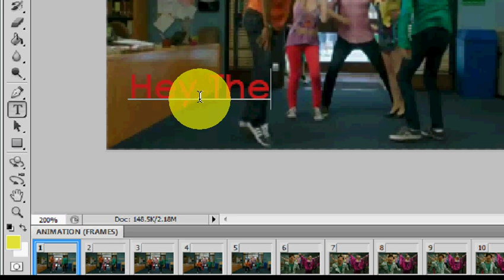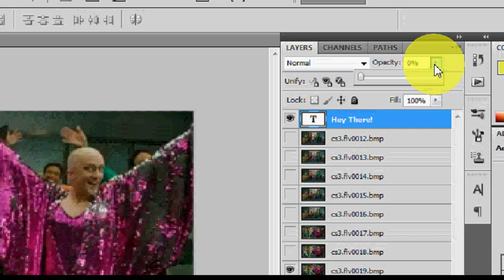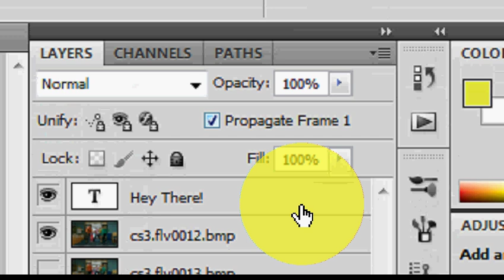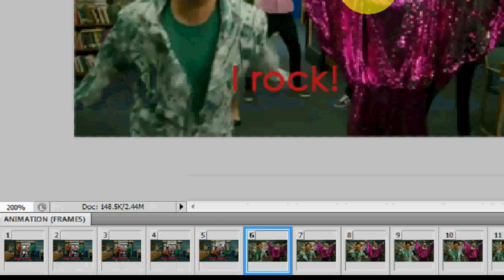How to place text on different parts of a gif on photoshop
(REQUEST VIDEO) - Send in your requests.
How to place text on gifs at different frames